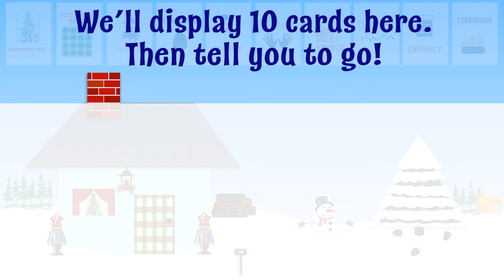Christmas Scavenger Hunt - Amazon Exclusive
EASY-TO-PLAY: Pick your partner or team, deal out ten cards to each team and get hunting. This holiday themed scavenger hunt game features cards with objects that can be found around the house at Christmas time. It's that simple.
FAMILY FAVORITE: Christmas Scavenger Hunt is a great game for kids and adults. It puts everyone in the Christmas spirit the minute the box is opened. Make this game a family tradition every holiday season!
INSIDE OR OUTSIDE: Our game includes an INDOOR deck for scavenger hunts inside the house and an OUTDOOR deck for a scavenger hunt through the yard or the entire neighborhood.
HOLIDAY FUN: Be the first to spot a Santa, find a glitter-covered object, or touch an angel. Simple fun, Christmas Scavenger Hunt will fill your holiday with action and laughter!
INCLUDES: 220 cards and instructions